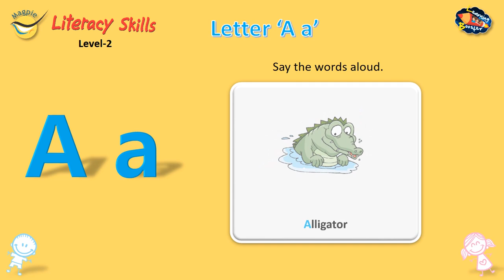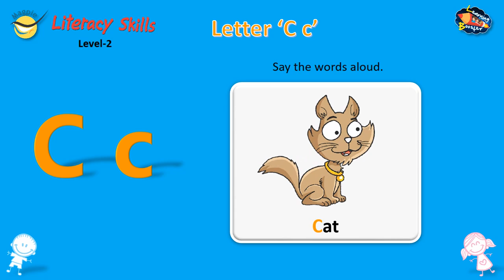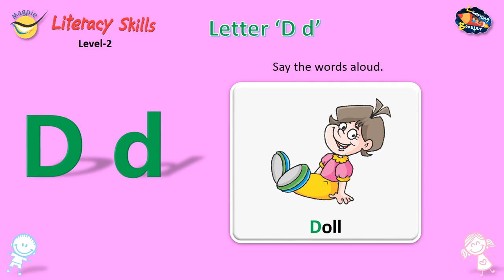English Letters A, B, C D | Letters with Pictures | Learn Words | Learning Booster | Magpie Books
Learn the words beginning from Letters A, B, C and D.
Literacy Skills Page Nos. 16, 19, 22, 25